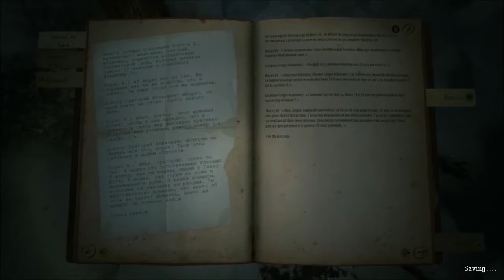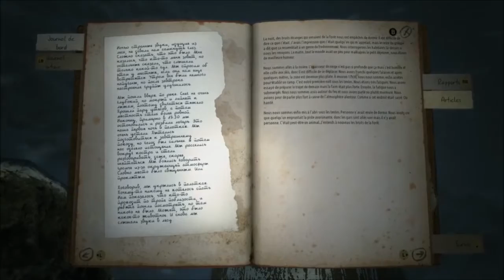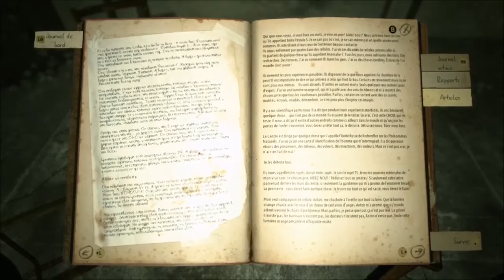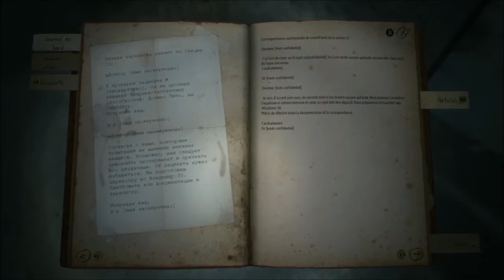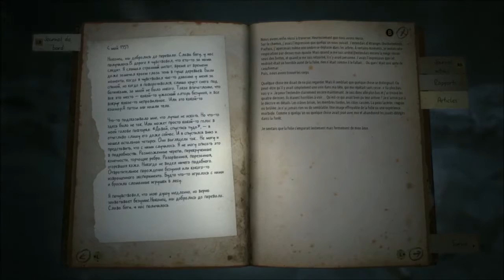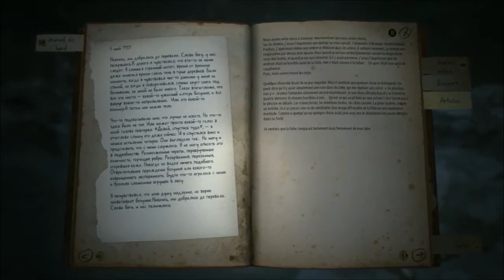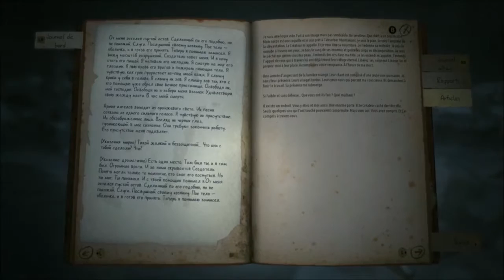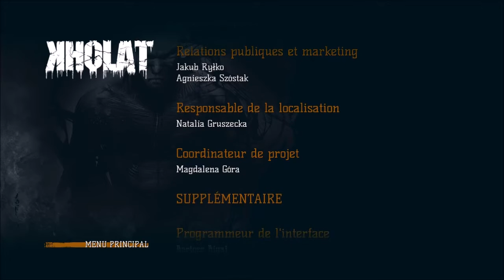Kholat Playthrough No Commentary 05